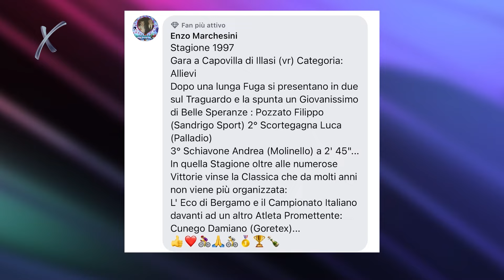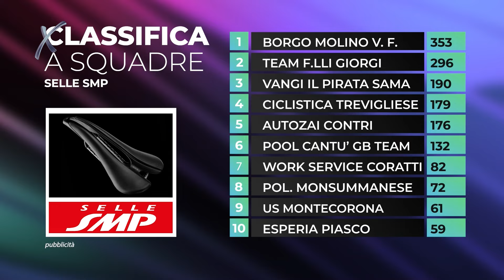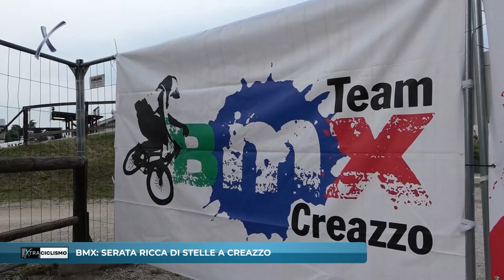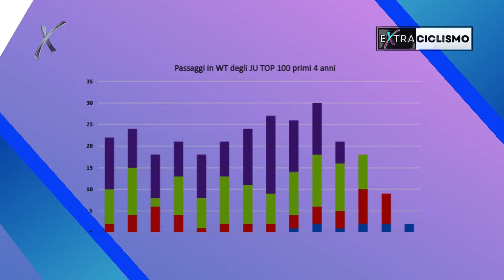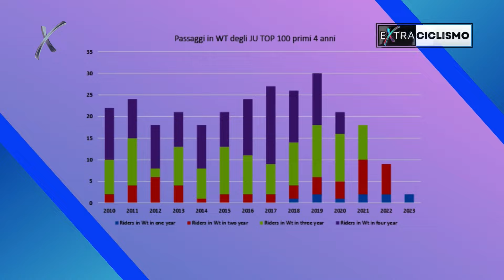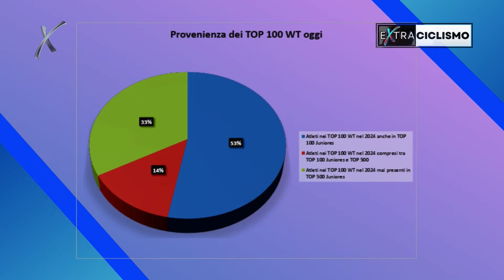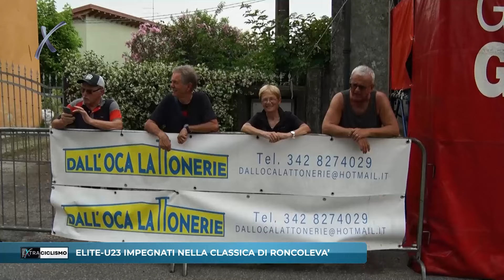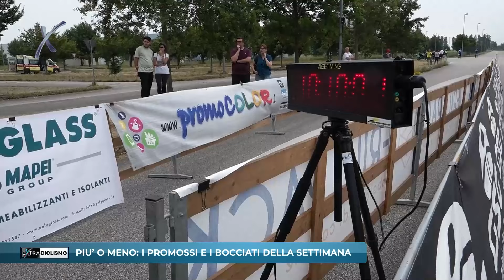EXTRACICLISMO PUNTATA 17 STAGIONE 2024 13 06 2024